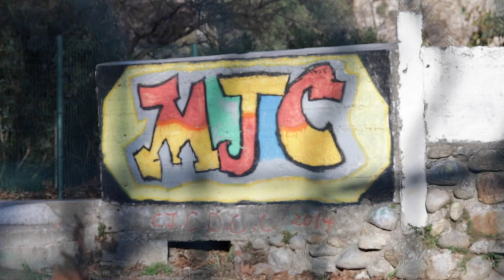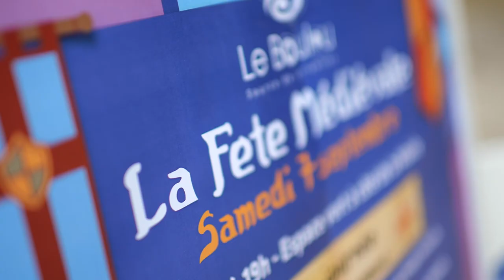Le Boulou - Destination culturelle !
Grâce à une programmation culturelle ambitieuse et une très belle diversité de lieux d’expositions et de concerts, le rayonnement culturel du Boulou dépasse le cadre de nos frontières communales.

Au Boulou, la culture s’appuie aussi sur un réseau d’équipements de proximité de qualité qui permet de proposer à chacun une offre d’événements et d’activités multiples.

Vous n'imaginez même pas à quel point le Boulou regorge de culture !